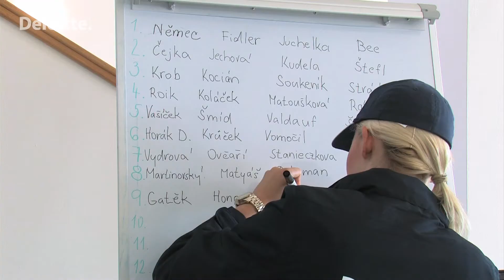Deloitte corporate golf tournament, 2012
June 22, 2012: Casa Serena, one of the world's most exclusive championship golf courses, situated in the beautiful Czech countryside (Roztez u Kutne Hory), hosted the 2nd Deloitte corporate golf tournament.